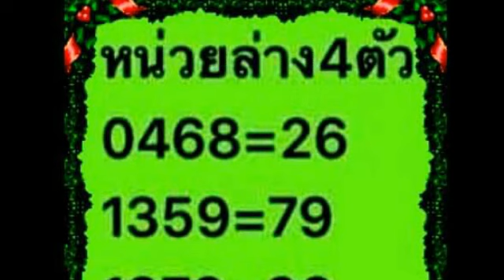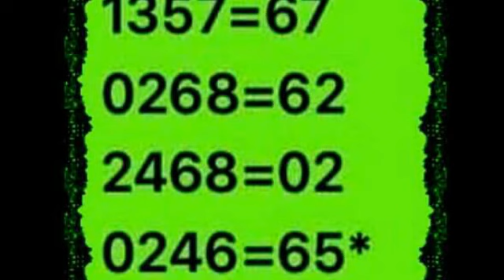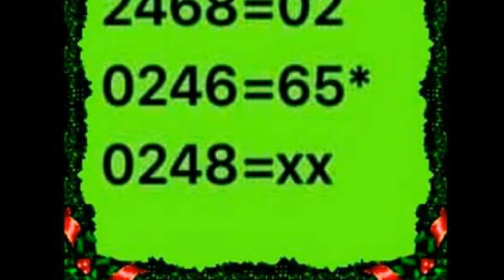วิ่งล่าง เน้นหลักหน่วย ผลงาน 9 งวด ตามต่อ งวด 1 2 2562